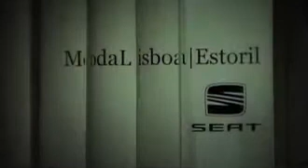Magnética Magazine, Moda Lisboa 2009, Dia 3, edição 32